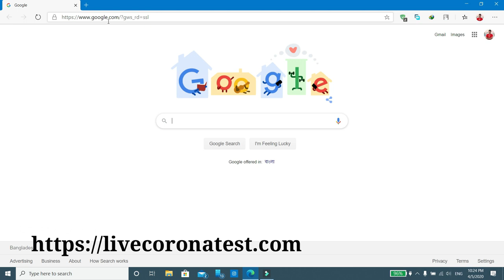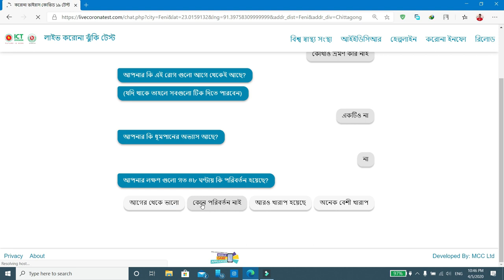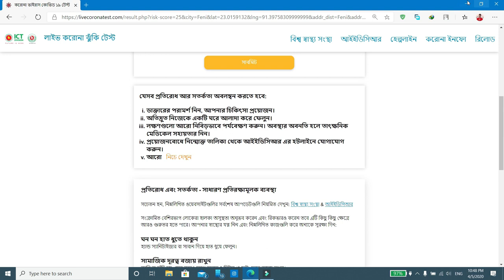ঘরে বসেই করোনা টেস্ট করুন || Live Corona Test || Covid-19 Test || Istieak Ahmed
Here is another new tutorial how you can test covid-19 in home by a website which is officially launched by ICT Division of BANGLADESH. This completely free of cost. Hope you find the video useful.